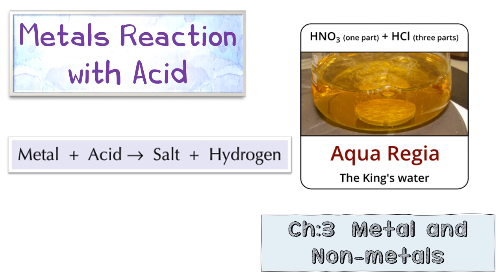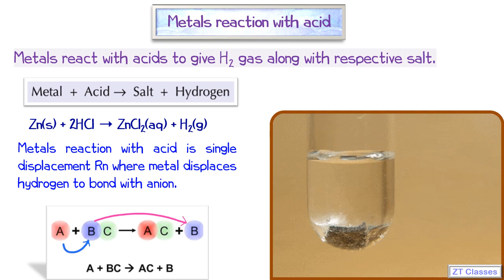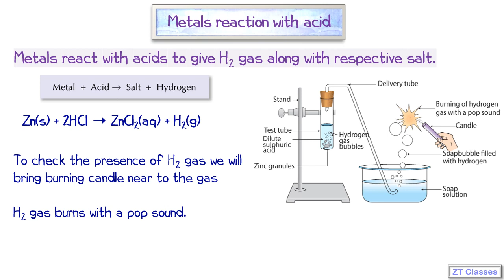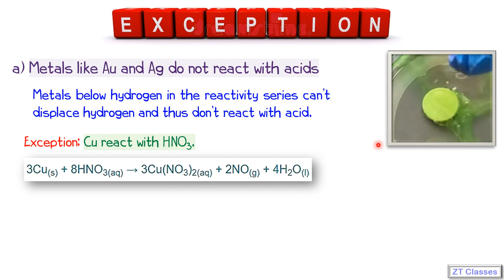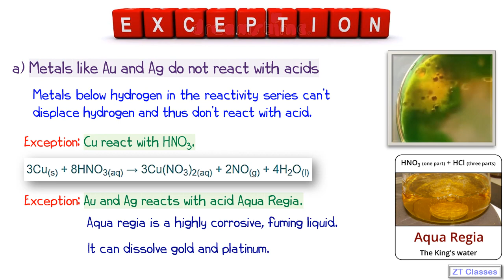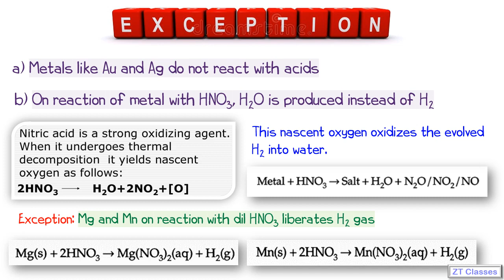Metals reaction with acid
Zenith Tutorials, Online classes by Deepak Sir - 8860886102